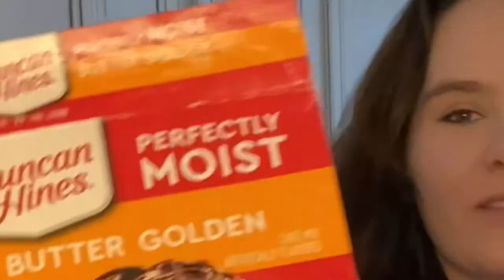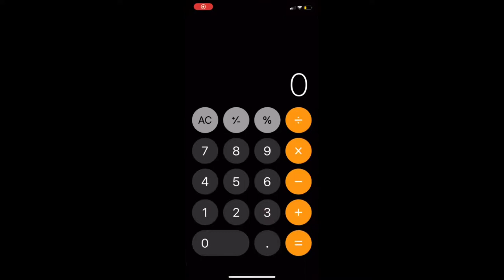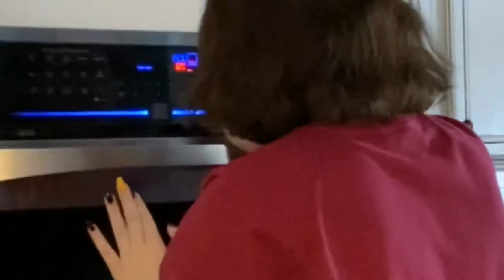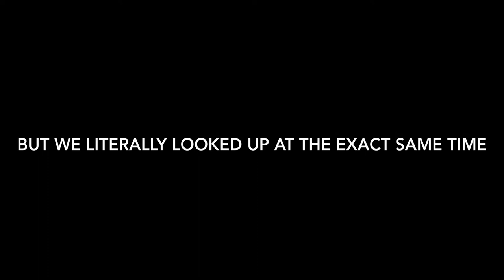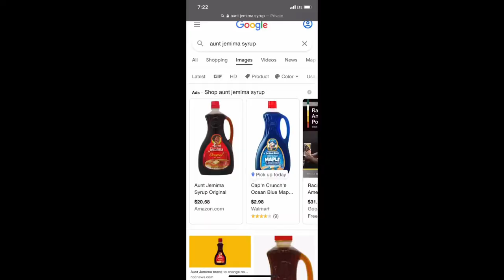Baking a cake, but the wrong way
My friend Sydney and I baked a cake. I’m pretty sure this is not the correct way to bake a cake, but it taste good so... anyway. Enjoy the video, it took a hot minute to edit 😅😅